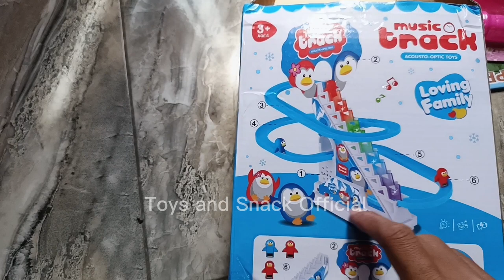Hunting Mainan Pop Light, Bebek Bertelur, Pengeuin, Istana, Puzzle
Mainan VIRAL!! Pop Light, Bebek Bertelur, Pengeuin, Istana, Puzzle, Hunting Mainan, Berburu Mainan @hanadanlulu

Hallo 🤗🧡💛❤️💙
Assalamualaikum teman-teman semoga kalian suka ya video aku sedang unboxing mainan. semoga kalian terhibur dan bermanfaat aamiin.

VIRAL Toys!! Pop Light, Duck Laying, Penguin, Castle, Puzzle, Hunting Toys, Hunting Toys

'aleab alfayrus !! 'adwa' albub ​​, albatu wade albayd , albatariq , alqilae , al'alghaz , luebat alsayd , luebat alsayd

Wị rạl thxy s̄̒!! Fị ṕxp pĕd wāngk̄hị̀ phenkwin prās̄āth priṣ̄nā l̀ā k̄hxnglèn l̀ā k̄hxnglèn

ĐỒ CHƠI VIRUS!! Đèn bật sáng, Vịt đẻ trứng, Chim cánh cụt, Lâu đài, Xếp hình, Săn đồ chơi, Săn đồ chơi
MAINAN VIRAL!! Lampu Pop, Itik Bertelur, Penguin, Istana, Teka-teki, Memburu Mainan, Memburu Mainan